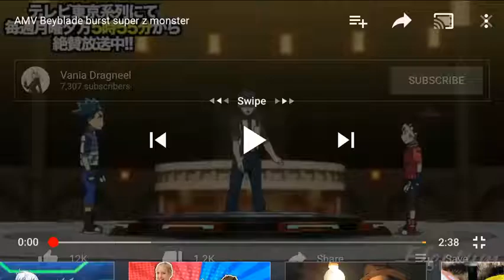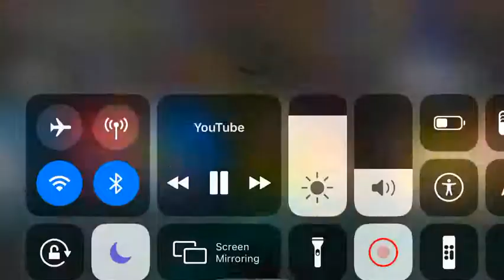valt vs aiger amv monster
Salvador Cornejo